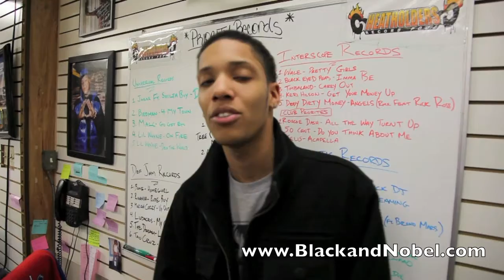Jahlil Beats (Record Producer) speaks on Black and Nobel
Record Producer Jahlil Beats from Philly shows some love for the #1 Rated Book and Music Store in Philadelphia... check out more